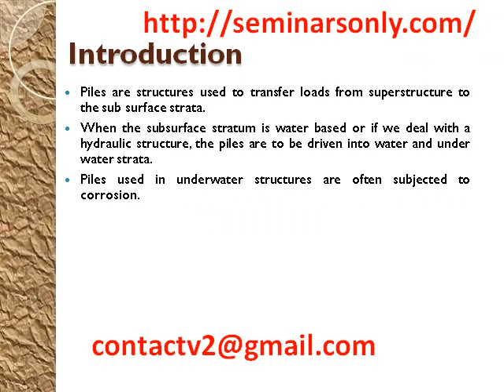Seminar Report on Control Of Corrosion On Underwater Piles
Seminar Topics on Control Of Corrosion On Underwater Piles